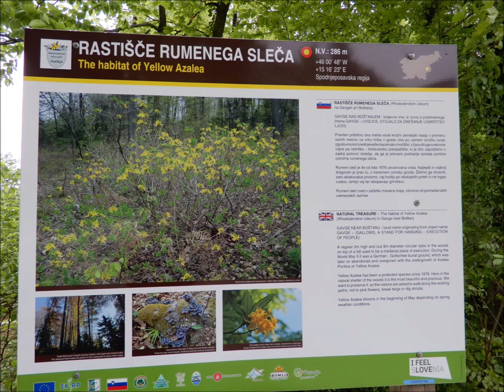V Boštanj - 27. 4. 2019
Sprehod v Boštanj na rastišče rumenega sleča (azaleje).